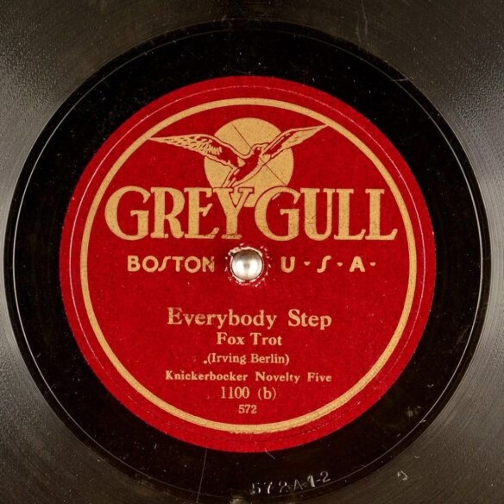Everybody Step - Knickerbocker Novelty Five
Title: Everybody Step

Publication date: 1921
Language: English
Performer: Knickerbocker Novelty Five
Writer(s): Irving Berlin

Summary: Fox Trot